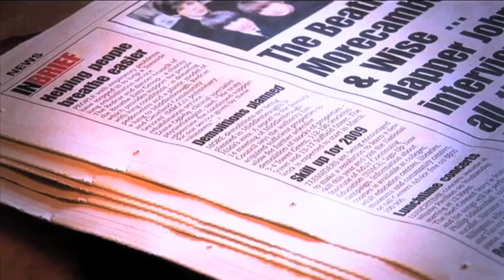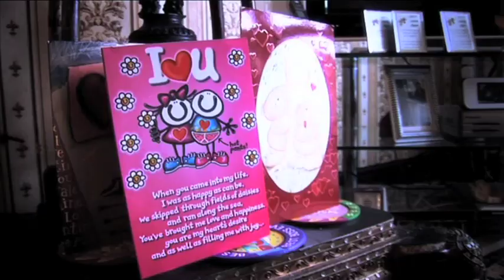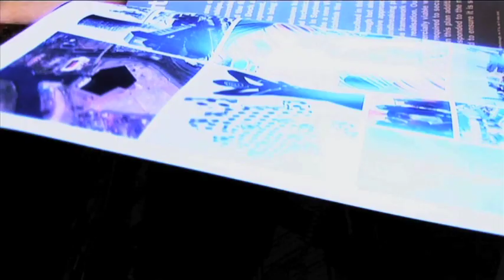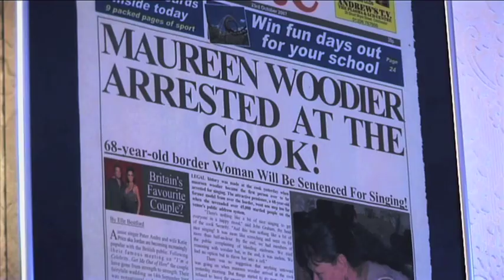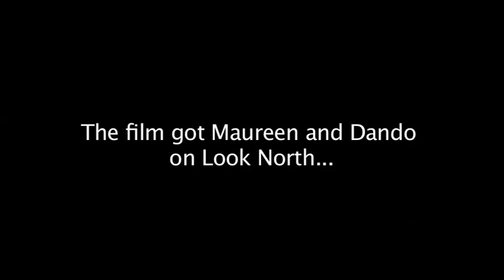Maureen & Dando Tribute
A tribute to Maureen and Dando Woodier